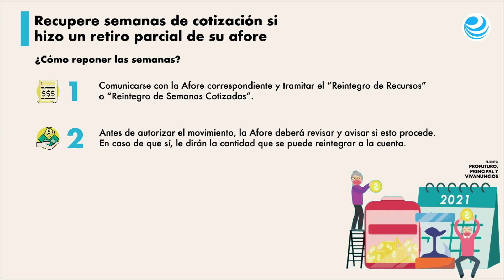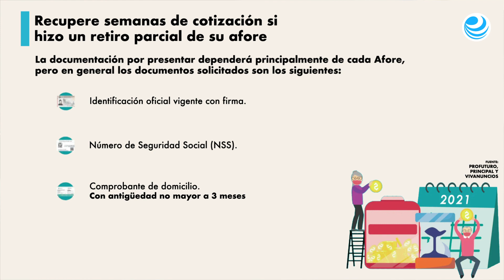Recupere semanas de cotización si hizo un retiro parcial de su afore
Si está interesado en recuperar lo cotizado, lo mejor es acercarse con su afore para iniciar el trámite de reintegro.